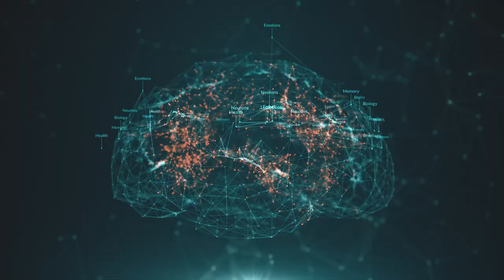How to Improve Your Memory ? Simple Brain Tricks That Will improve Your Memory - John Tesh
A strong memory depends on the health and vitality of your brain. Whether you’re a student studying for final exams, a working professional interested in doing all you can to stay mentally sharp, or a senior looking to preserve and enhance your grey matter as you age, there’s lots you can do to improve your memory and mental performance

John Tesh
TeshTV - Combining Science and Divine Healing for a Victorious life